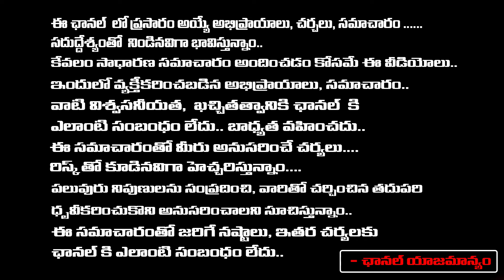HYDRA In AP | Chandrababu | Jagan | RED TV TELUGU